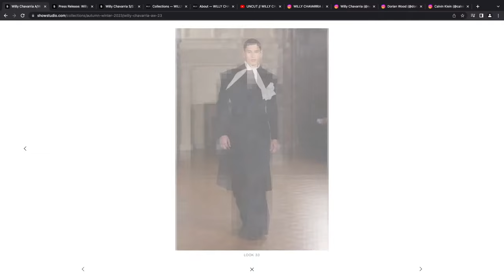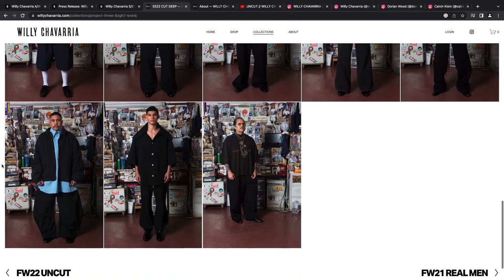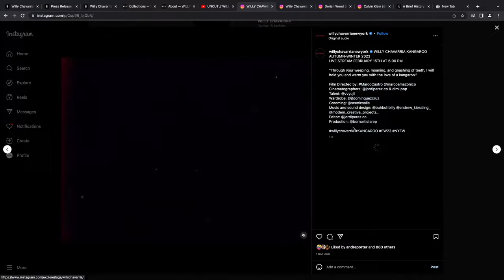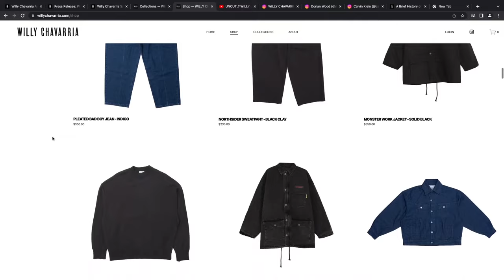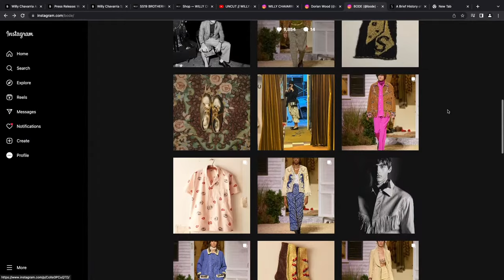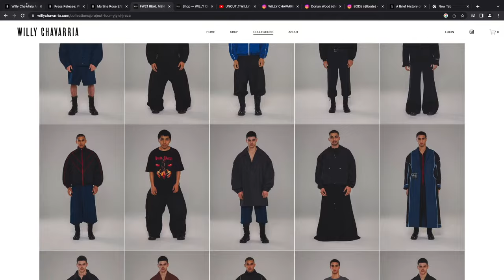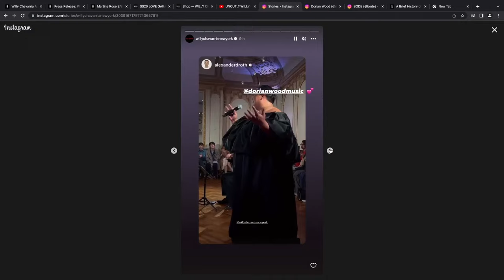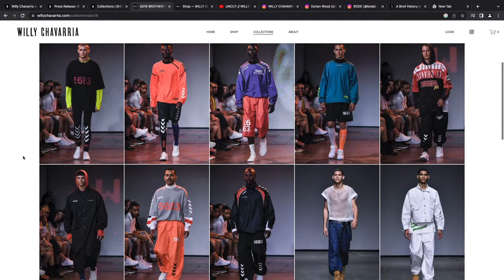Is Willy Chavarria Changing New York for the Better? – New York Live Panel Discussion A/W 23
Host Emily Zak and a carefully selected group of industry experts including David Martin of ODDA Magazine, founder of the Fashion Minority Report David Peters, and junior sub editor of Mr Porter Danai Dana sit down to discuss New York's beloved designer Willy Chavarria and his A/W 23 collection.

Established in November 2000, SHOWstudio is an award-winning fashion website, founded and directed by Nick Knight, that has defined the manner in which fashion is presented via the Internet. A pioneer of fashion film and live fashion broadcasting, SHOWstudio is now recognised as the leading force behind these mediums, offering a unique platform to nurture and encourage fashion to engage with moving image in the digital age. In its documentation of fashion and the arts, SHOWstudio has collaborated with pop culture icons and creatives including Lady Gaga, John Galliano, Kate Moss, Alexander McQueen,  Tracey Emin, Shayne Oliver, Matthew Williams, Gareth Pugh and many more.